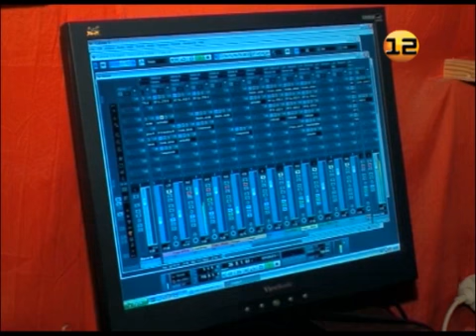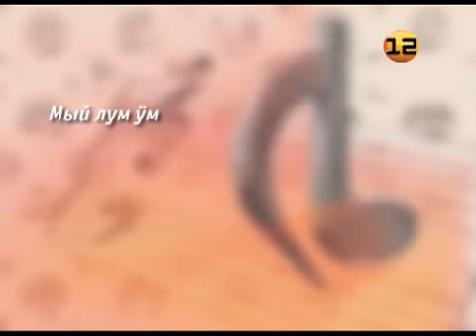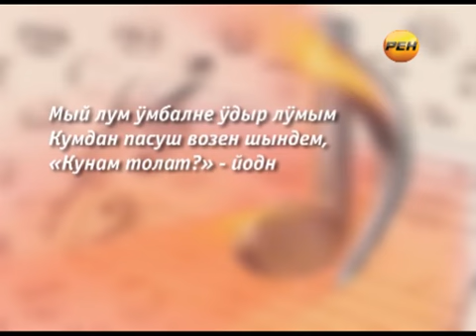Рубрика «Сем алан»